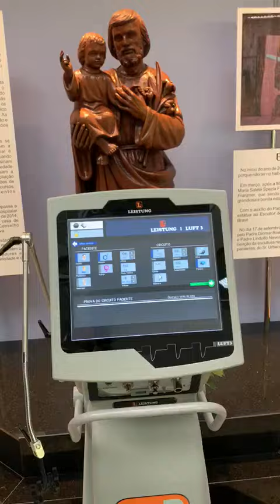Grupo Lunelli doa respiradores mecânicos ao Hospital São José de Jaraguá do Sul